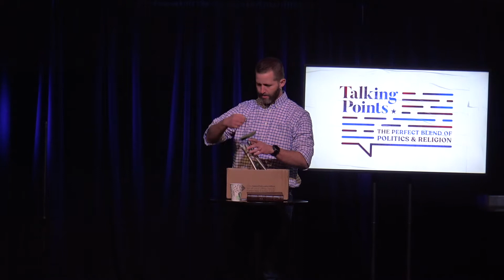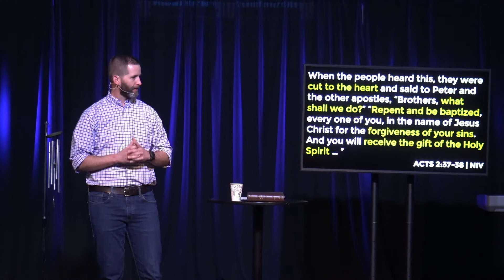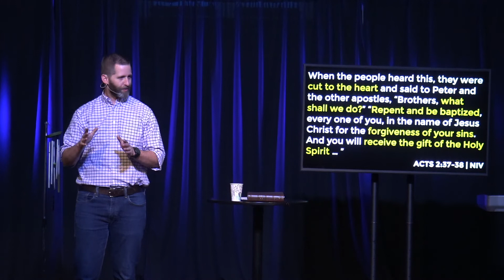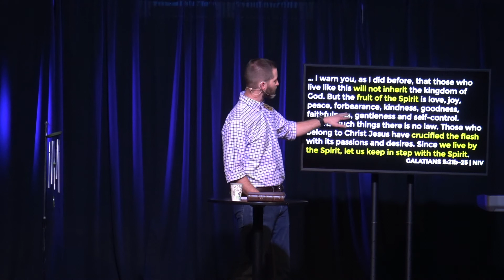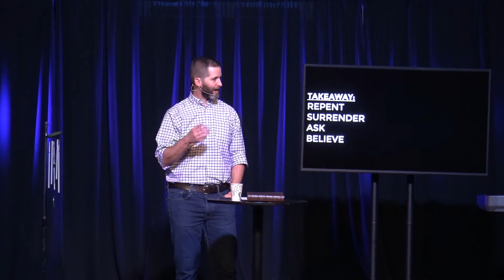February 9, 2020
Fresh Wind, Fresh Fire. Week 2